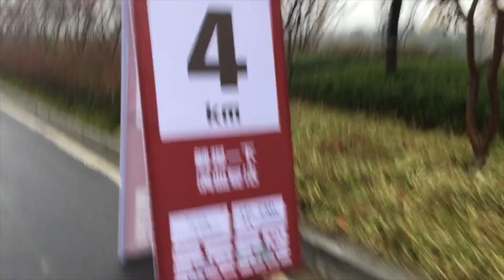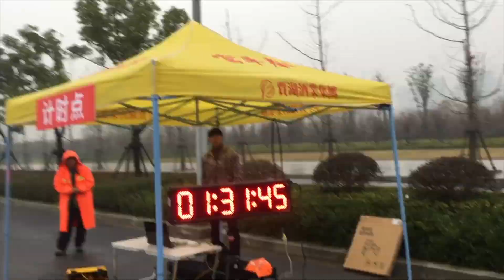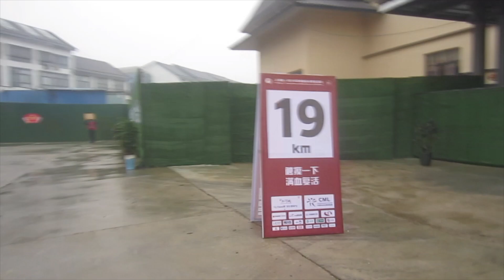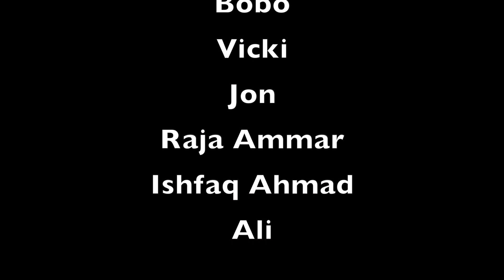21 km marathon, China - UNDEFEATED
Running this 21 km marathon in Pingyu, China was an incredible and challenging experience.